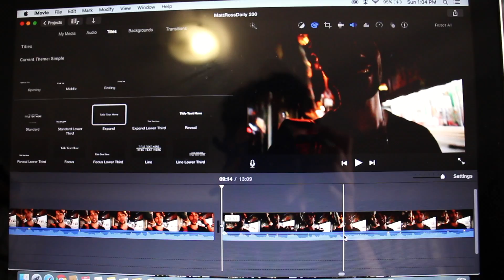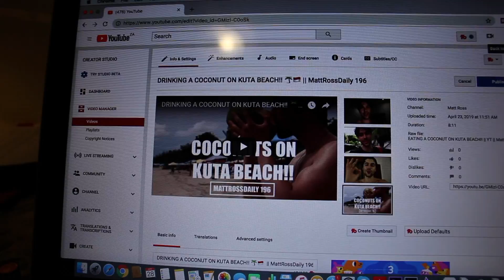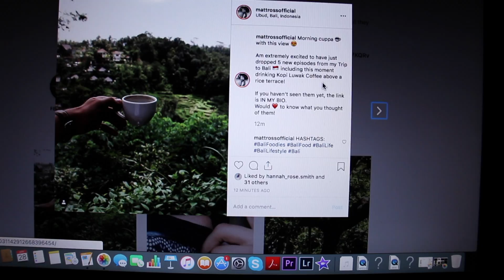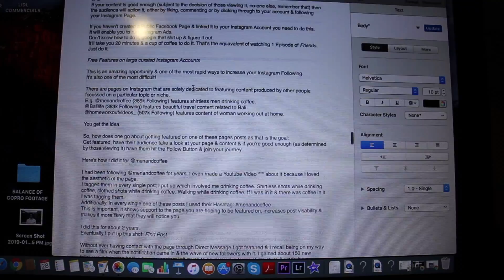MY STANDARD SUNDAY!! || MattRossDaily 230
Updating stats, family time, new content going live & some more writing, this is my standard Sunday!